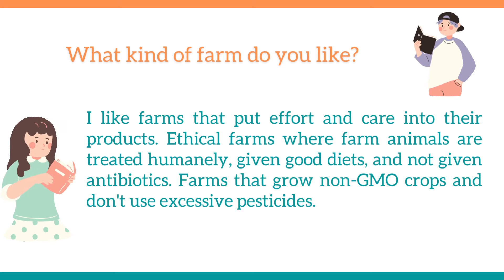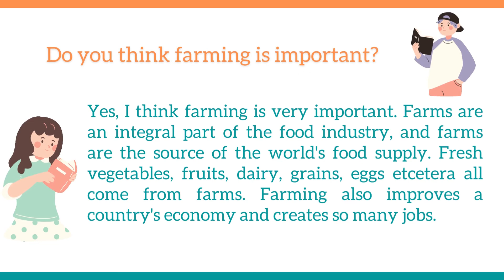Farms IELTS Speaking : 5 most common mistakes in IELTS - How to avoid mistakes in IELTS ?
Questions:
1. Have you visited a farm?
2. What kind of farm do you like?
3. Do you think farming is important?
4. Did you do farm work when you were young?

Highlights:
Is farming important ielts speaking?
Why do you think farming is important?
What can you do on a farm?
Why do you like farming?
Why do people live on farms?
What do farmers do everyday?
Why do you choose agriculture as your course?
What is a farmer essay?
Why did you choose agriculture as your course essay Brainly?
Is agriculture a good major?
Which field is best in agriculture?
Is agriculture easy to study?
What are branches of agriculture?

In our Youtube channel, We will give you daily bases ideas & tips to improve your English communication skills. We provide free IELTS full course and English tutorials along with advices to go abroad. It will take few seconds to go through the channel but could help you in a big way. Good luck.

If you are working on IELTS, definitely, you are planning to go abroad, which isn’t an easy task to understand. But we take care of all the doubts and many other things connected to overseas journey in a free webinar.